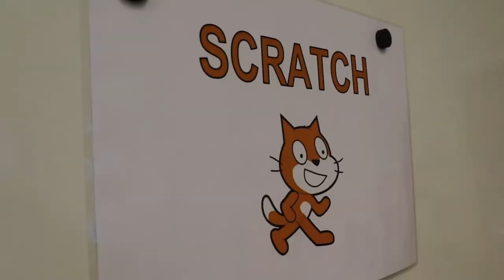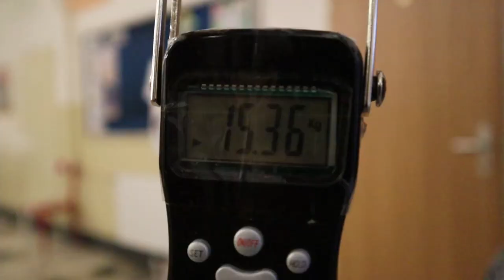AKTUALITA | 2022_26_10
Školní florbalová liga
Liga v přehazované
Meet and Code - Dívky vítány!
Sběr papíru